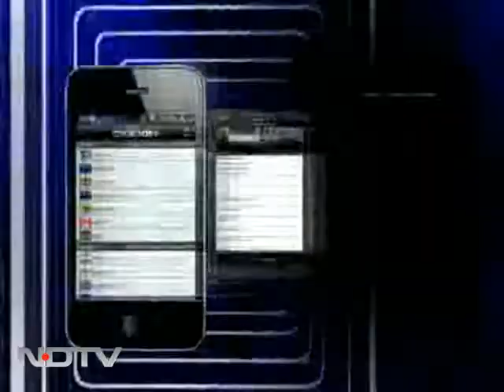Is Sadananda Gowda a rubber stamp CM?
The Buck Stops Here: Karnataka does finally have a new Chief Minister in Sadananda Gowda. But he's widely seen as a 'Yeddyurappa-made' Chief Minister. Looking at the developments in Karnataka, on The Buck Stops Here, we debate if the Congress with a high command culture needs to learn a lesson about intra-party democracy from the BJP or is it really about proxy rule?